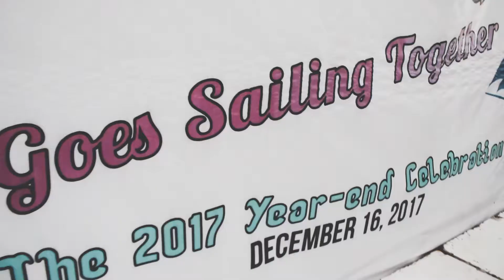[Cebu Blue Ocean Academy] 2017 Year ender: Blue Ocean Goes Sailing Together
Traveling on the weekend? Why not include BOHOL on your list?
 "[Study English in Cebu] Let's Explore BOHOL!"
2017 has been a fruitful and productive year for Cebu Blue Ocean Academy. The theme for this year’s year-ender party is Blue Ocean Goes Sailing Together and the teachers and staff embraced its island roots with a luau-themed party. Congratulations to everyone who received an award as well as the new Mr and Ms. CBOA 2017.

                       2. Aloha E Komo Mai by Jump5